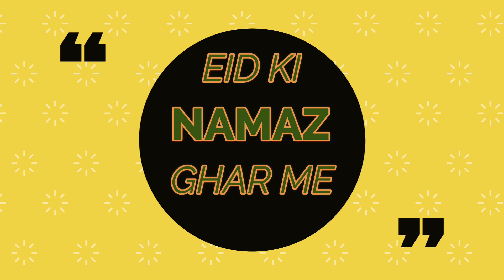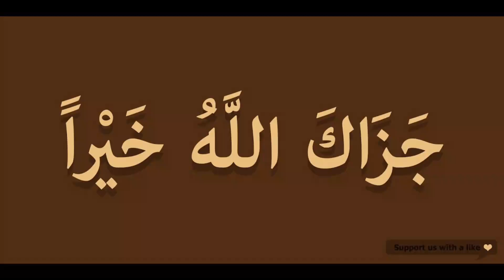EID-UL-FITR KI NAMAZ GHAR PER KIS TARAH PADENGE, LOCK DOWN ME EID KI NAMAZ GHAR PER.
AS SALAMULAYKUM

GHAR PER EID KI NAMAZ KIS TARAH PADENGE HADEESO KI ROSHNI ME.